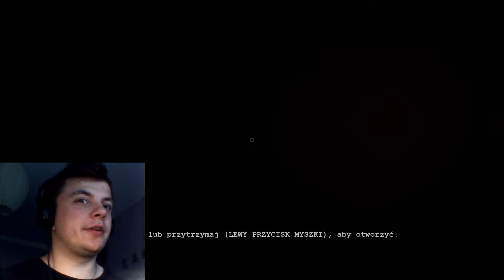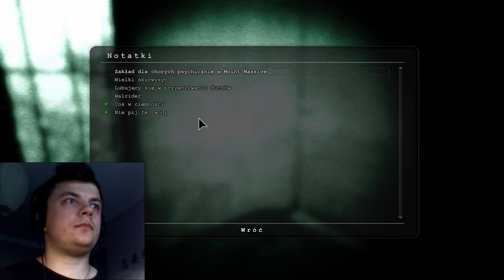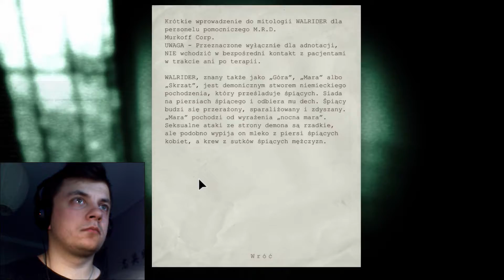Outlast #8 : Ksiądz Martin aka Garry Mod